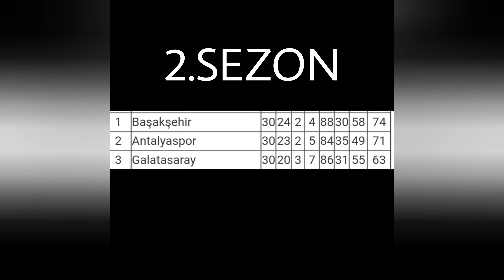FERHAT ŞAMPİYON - GANGSTA PARADİSE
bravo fehrat